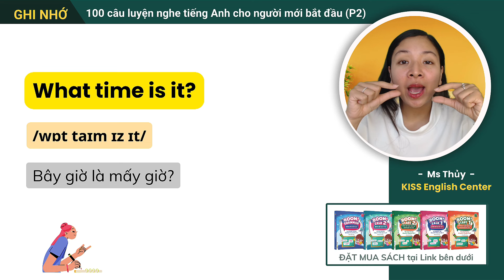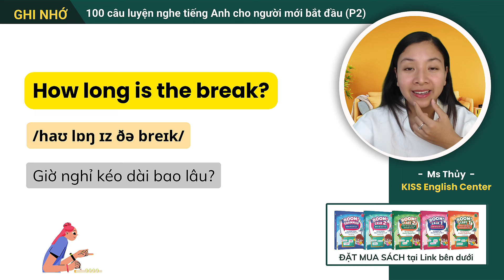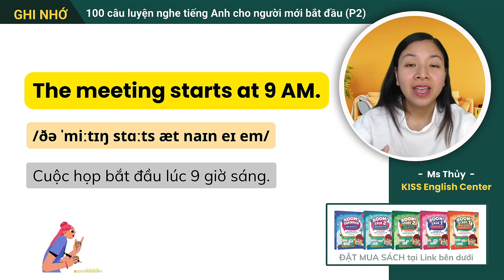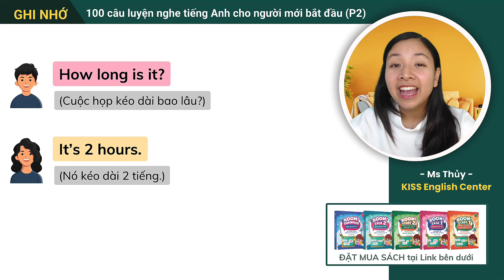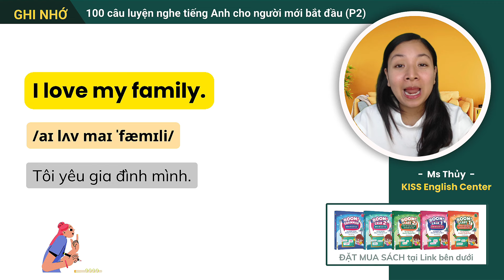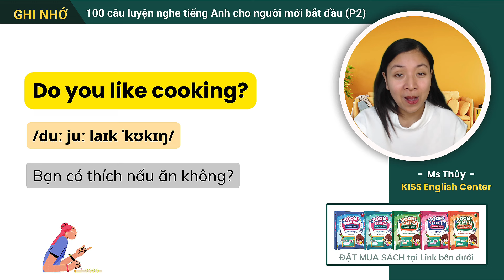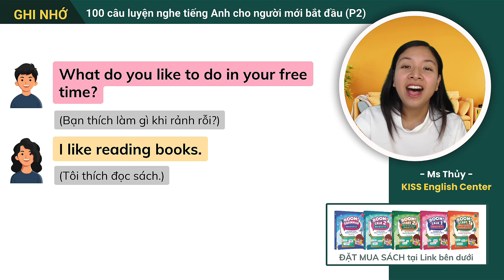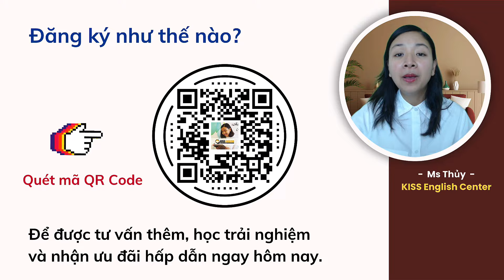Luyện Nghe Tiếng Anh DỄ DÀNG Với 100 Câu SIÊU NGẮN Hiệu Quả Dành Cho Người Mới Bắt Đầu (Phần 2)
Bạn đã sẵn sàng tiếp tục nâng cao kỹ năng nghe tiếng Anh của mình? Trong phần 2 này, Thủy sẽ giới thiệu thêm 100 câu luyện nghe tiếng Anh đơn giản và thông dụng nhất, giúp bạn làm quen với tiếng Anh một cách dễ hiểu và hiệu quả hơn.

👉 (Tải về) File .PDF "100 Câu Luyện Nghe Tiếng Anh Cho Người Mới Bắt Đầu (Phần 2)" để ôn tập mỗi ngày tại

Video này sẽ mang đến cho bạn những câu tiếng Anh cơ bản, được phát âm rõ ràng và chậm rãi, phù hợp cho người mới học. Mỗi câu sẽ bao gồm cả phần dịch nghĩa và giải thích chi tiết, giúp bạn nắm vững ý nghĩa và cách sử dụng trong các tình huống thực tế.

Khi xem video này, bạn sẽ học được cách nghe và hiểu các câu tiếng Anh đơn giản trong nhiều ngữ cảnh khác nhau. Những câu luyện nghe này không chỉ hữu ích mà còn rất cần thiết để bạn tự tin hơn khi giao tiếp và làm quen với ngôn ngữ một cách tự nhiên.

❤️ QUÀ ĐẶC BIỆT:

1. TẶNG khoá học tiếng Anh online MIỄN PHÍ - CHẤT LƯỢNG CAO tại

2. Ưu đãi bộ sách "BOOM! ENGLISH - Bùng Nổ Tiếng Anh" BÁN CHẠY NHẤT tại

3. ƯU ĐÃI các khóa học tiếng Anh online NHIỀU HỌC VIÊN NHẤT tại

🥰 Feedback của học viên về các khóa học tiếng Anh online KISS English

❤️ SIÊU ƯU ĐÃI:

✔️ Nhận ngay ưu đãi khoá học online "Giao Tiếp Tiếng Anh Dễ Dàng" tại đây

✔️ Nhận ngay ưu đãi khoá học online "Đột Phá Tiếng Anh Cho Người Mới Bắt Đầu" tại đây

✔️ Nhận ngay ưu đãi khoá học online "Bẻ Khoá Ngữ Pháp Tiếng Anh" tại đây

Thủy hy vọng video này hữu ích với bạn! Hãy chia sẻ video đến cho nhiều bạn bè cùng học và đừng quên xem các video khác trên kênh để nhanh chóng cải thiện tiếng Anh của mình nhé.

😘 Giới thiệu tác giả:

- Tên đầy đủ: Hoàng Minh Thủy (Tên thường gọi: Ms Thủy)
- Là người sáng lập Trung Tâm Tiếng Anh KISS English (thành lập ngày 16/08/2017)
- Là tác giả của Bộ Sách Tiếng Anh "BOOM! ENGLISH" (ra mắt ngày 20/11/2023)
- Là giảng viên của hơn 20 khóa học tiếng Anh online, với hơn 20.000 học viên đã và đang học trên hệ thống KISS English Online (tính đến ngày 30/06/2022)